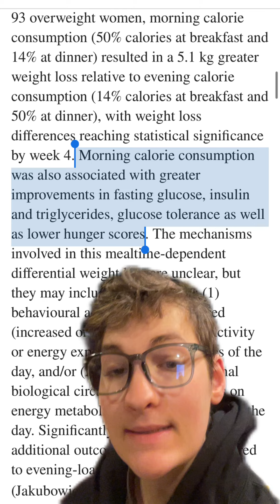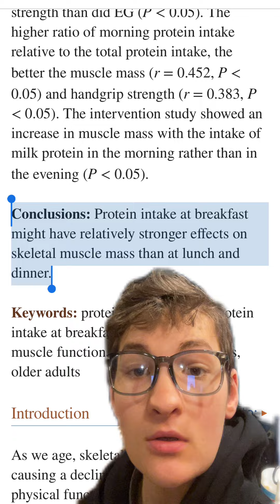Breakfast and body composition